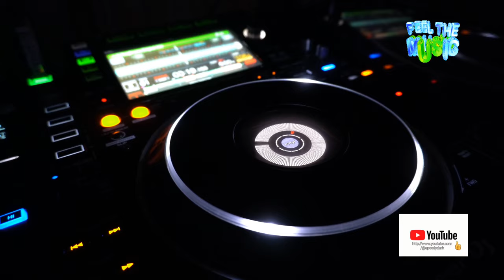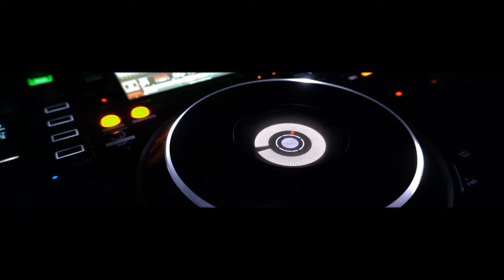Speedy Dark ft . Dexter - Mantra Rmx [Trance]*2024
ʞɹɐᗡ ʎpǝǝdS
🎛🎚🎧🆕 Better With Headphones
©®™ 2024 speedydark

*Trance*

 *February    2024*

*Quality : 1080p50

Ş̶̡͇̭̺̹̻̗͐͂̇͝p̸̡̖̰̹̪̈́ě̵̡̡̦͖͙͇͕̦͎̭̽̇̑̚͝ē̴̱̝̱̹̙̭͊̀͂͝d̷̙̓͂̋̏̈̕y̶̨̥̬͓͝ ̷̢̱̭̘̽̿͠D̵̩̫͕̘̯̤̦̠͆͊̿͛̒ä̷̫̜̟͎̩͜r̷̦͓̞͓̗̪̀k̷̪͕͊̍̋̈̈͌̏̕͝

l